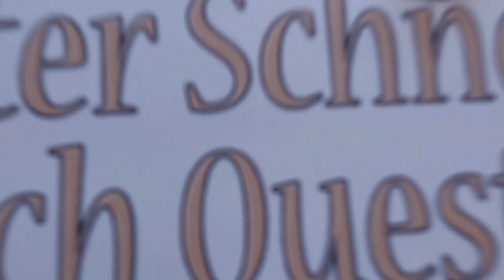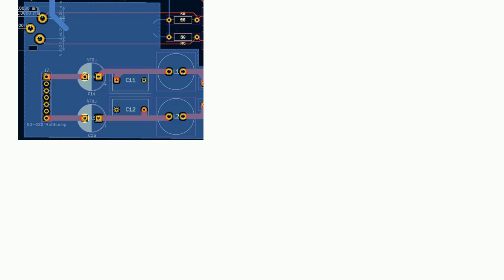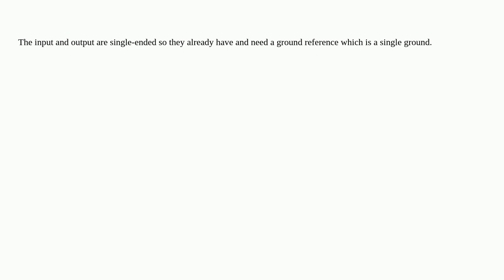Electronics: Is it bad practice for audio inputs and outputs to share a common ground?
Is it bad practice for audio inputs and outputs to share a common ground?

A special thanks goes out to the community

  pcb-design emc ground-plane